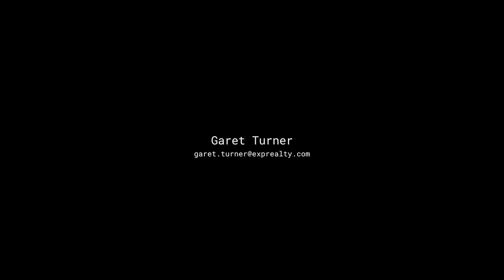1703 Bunker Hill Road NE, Washington, DC 20017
Presented by Garet Turner
eXp Realty Luxury